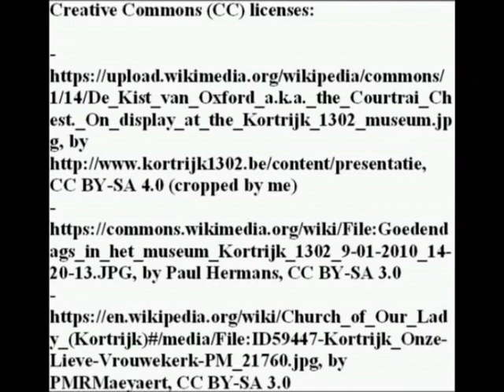Battle of Courtrai - 11 July 1302